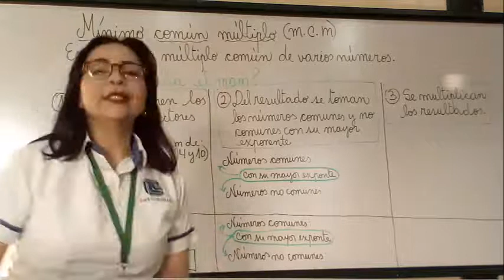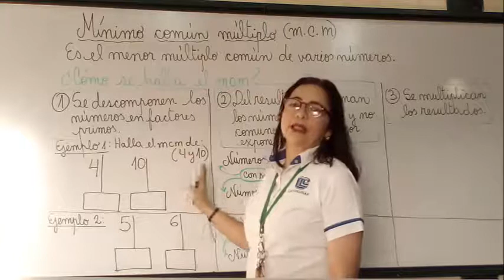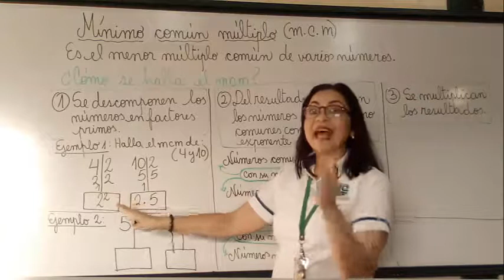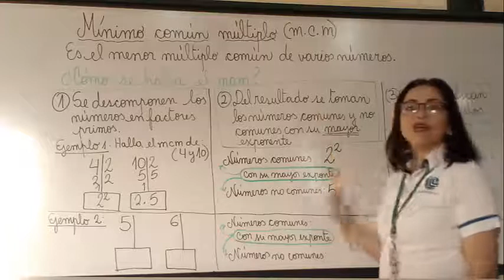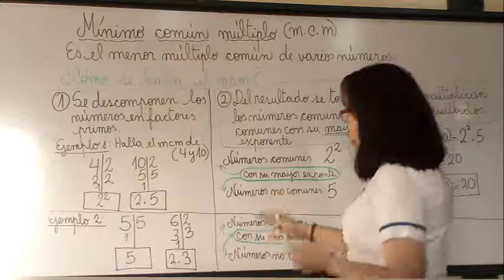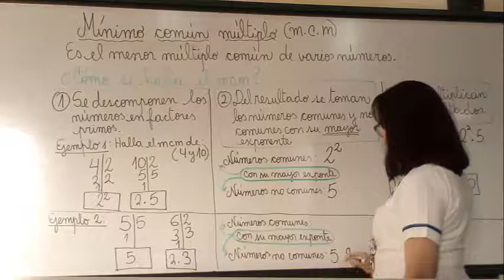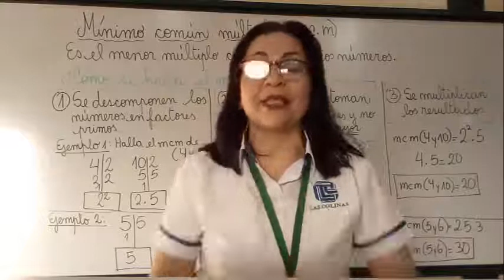Mínimo común múltiplo 1